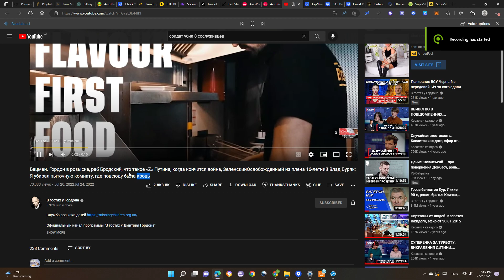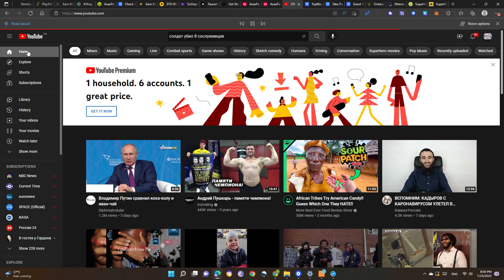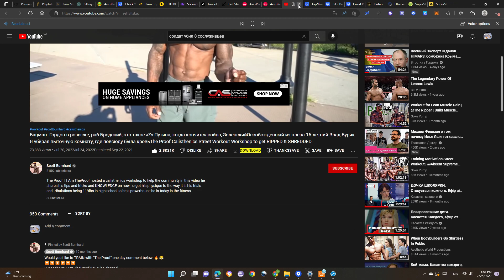Desktop 2022 07 24 19 59 15 20